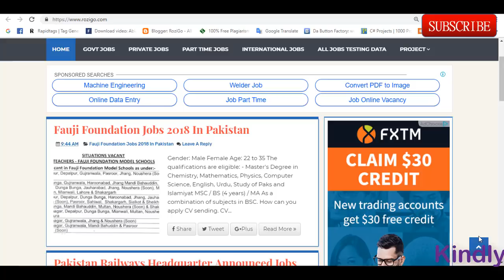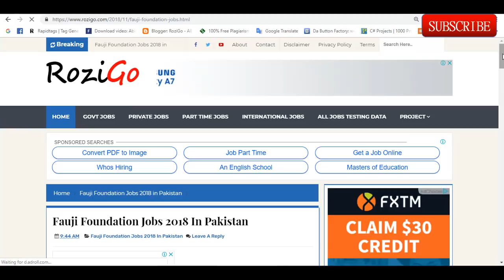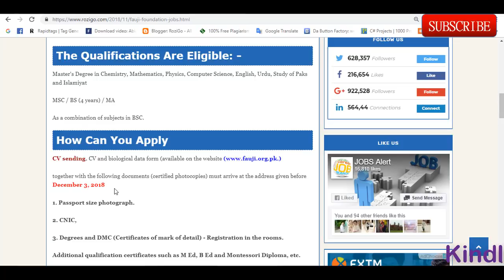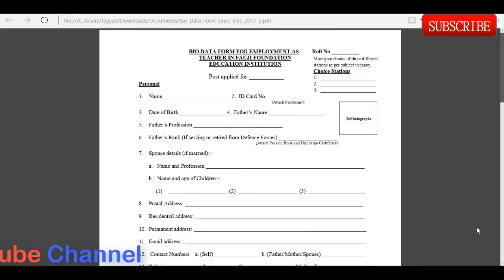Fauji Foundation Jobs 2018-19 in Pakistan | 12000 + Seats | Free apply Start Now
CV sending. CV and biological data form (available on the

together with the following documents (certified photocopies) must arrive at the address given before December 3, 2018

1. Passport size photograph.

2. CNIC,

3. Degrees and DMC (Certificates of mark of detail) - Registration in the rooms.

Additional qualification certificates such as M Ed, B Ed and Montessori Diploma, etc.

Please, do not attach any other document.

4. Incomplete documents / missing information will not be considered for the short li

The Qualifications Are Eligible: -
Master's Degree in Chemistry, Mathematics, Physics, Computer Science, English, Urdu, Study of Paks and Islamiyat

MSC / BS (4 years) / MA

As a combination of subjects in BSC.